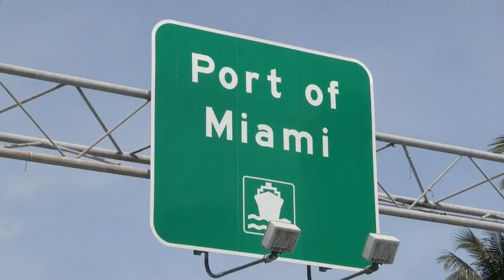Muelles desiertos en la capital mundial de los cruceros a causa del COVID-19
En Miami, que es considerada la capital mundial de los cruceros, ya no se encuentra la típica estampa del muelle donde la gente dice adiós a los que parten de vacaciones en gigantescos hoteles flotantes. Sólo se puede ver ahora unos guardias de seguridad que miran aburridos su reloj.